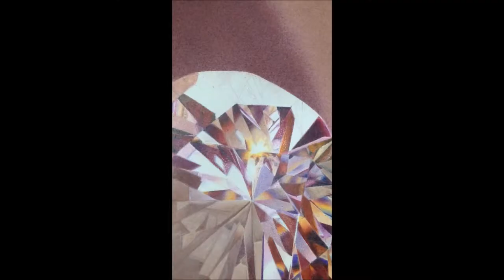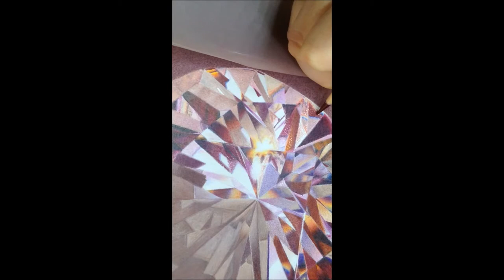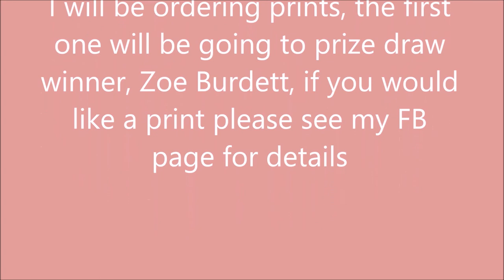Pink Diamond 5: Deb Stanley Art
Part five of five videos showing my coloured pencil work on my Pink Diamond drawing.  I used Polychromos, Pablos and Luminance pencils.